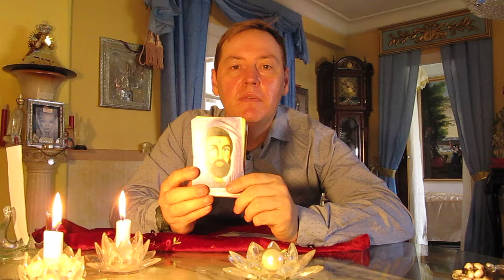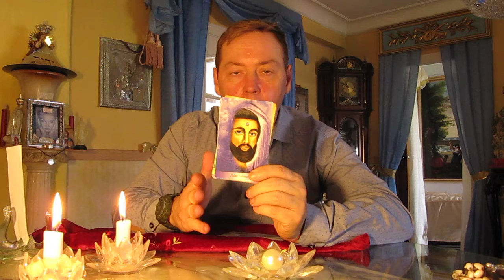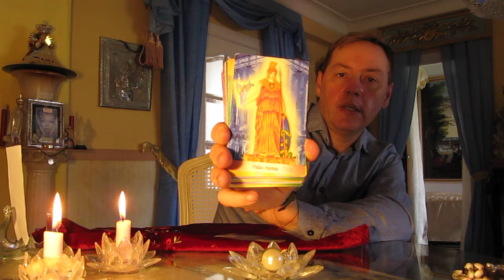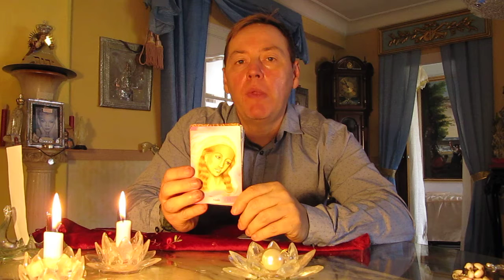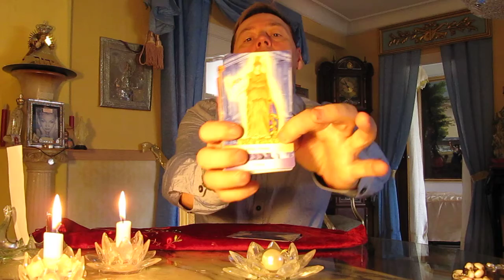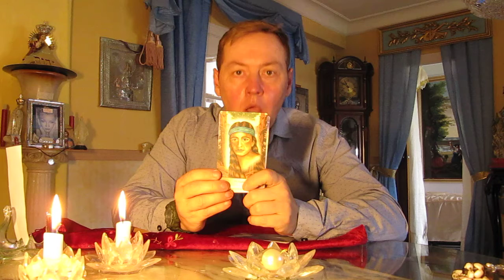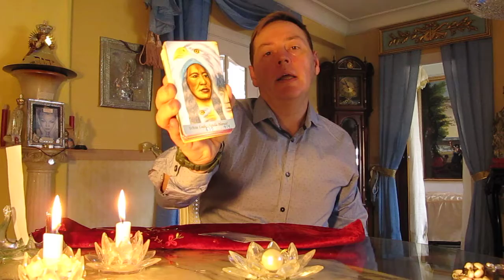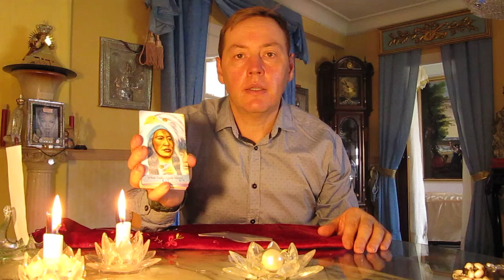HOROSCOPO MAESTROS ACENDIDOS SEMANA DEL 4 AL 10 DE MAYO